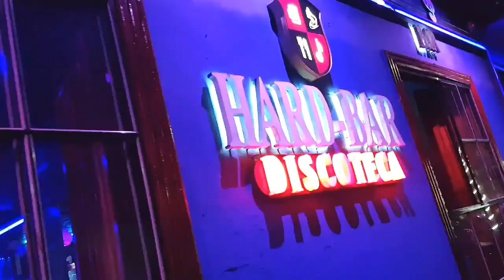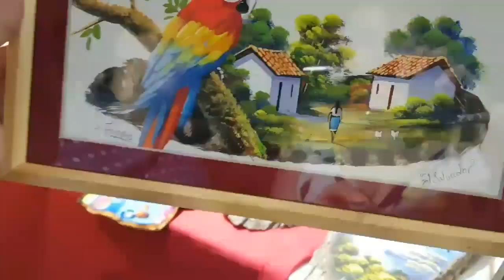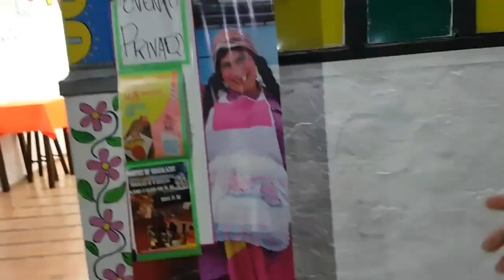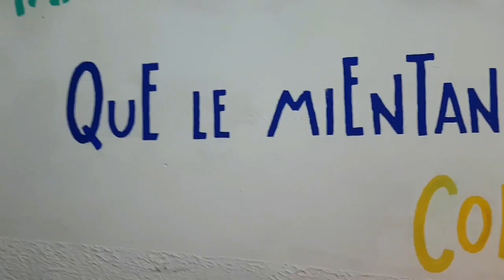Santa Tecla El salvador 🇸🇻 belleza natural😍 Sazónlatinocon Lizz